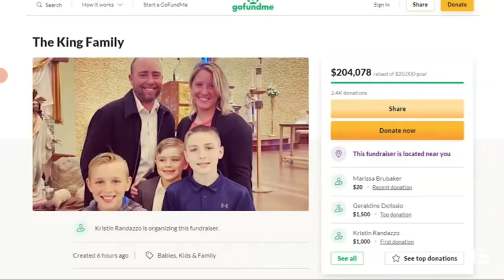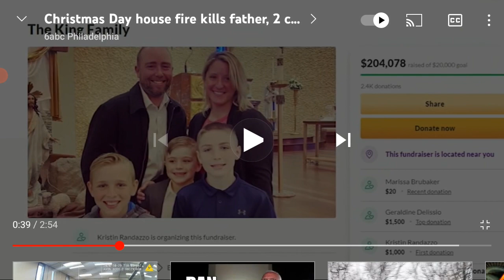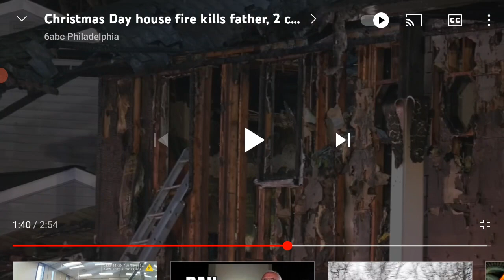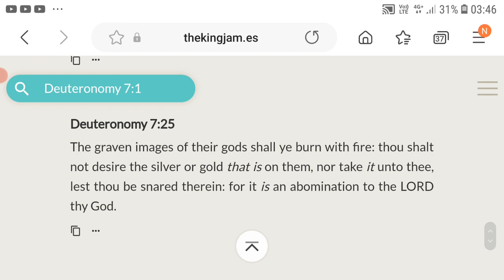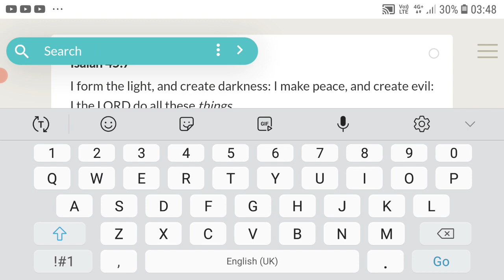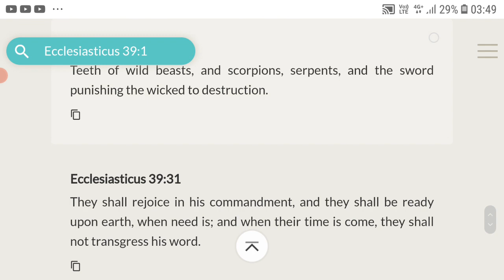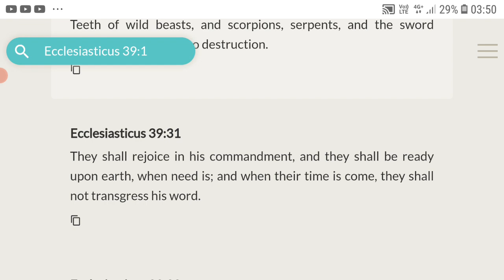THIS IS WHY YOU DON'T CELEBRATE CHRISTMAS- FIRE KILLS FATHER AND CHILDREN ON CHRISTMAS DAY